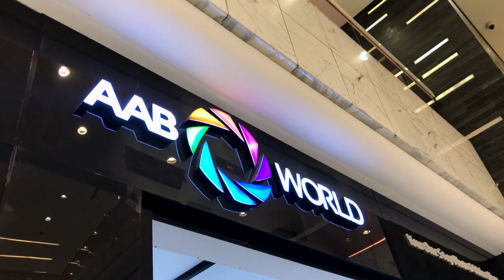تسوق في AAB World - ماجد الزعابي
في الحلقة الثالثة و الأخيرة من سلسلة تسوق في
AABWORLD
مع المبدع / ماجد الزعابي
ليعرفكم عن انواع الحقائب المميزة و المفيدة اثناء السفر

يمكنك شراء المنتجات التي تم ذكرها في الحلقة من عبر الرابط التالي